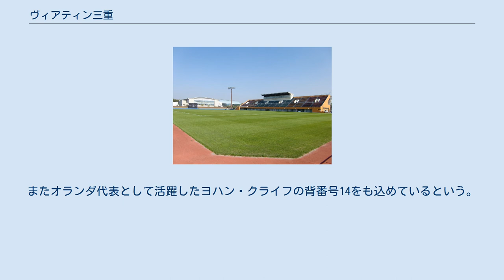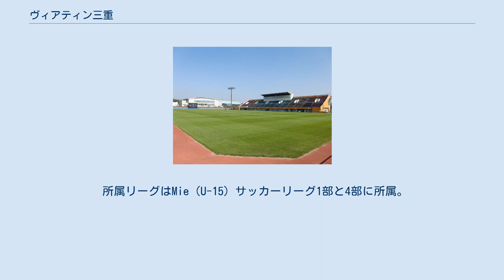ヴィアティン三重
ヴィアティン三重（ヴィアティンみえ、英語: Veertien MIE）は、三重県の桑名市・いなべ市・員弁郡東員町・桑名郡木曽岬町・三重郡菰野町・川越町・朝日町をホームタウンとする、日本フットボールリーグ（JFL）所属のサッカークラブ。
Jリーグ加盟を目指すクラブの1つである。
 Jリーグ百年構想の趣旨に賛同するサッカークラブとして2012年に設立された。
 「ヴィアティン」とはオランダ語で「14」を示す言葉であり、クラブ設立前に視察をした、三世代が集まるオランダのスポーツコミュニティを手本とすることを念頭に置いている。
またオランダ代表として活躍したヨハン・クライフの背番号14をも込めているという。
クラブエンブレムにも、数字の「14」とオランダ代表のエンブレムにも用いられているライオンが描かれており、ライオンにはクライフの愛称「フライング・ダッチマン」にちなんで翼が描かれている。
クラブマスコットはライオンの「ヴィアくん」。
 ホームタウン創設当初は桑名市・四日市市を中心とする三重県全域としていたが、のちに亀山市・いなべ市・及び桑名郡木曽岬町・三重郡菰野町・朝日町の合計4市3町をホームタウンに制定。
2015年2月設立の「ヴィアティン三重後援会」には三重県北勢地域の企業が多く参加し、上記7自治体の首長が名誉顧問として参加している。
その後、市町村合併や亀山市・四日市市のホームタウンからの撤退と入れ替わりで試合会場のある員弁郡東員町をホームタウンに加え、現在は2市5町で構成されている。
なお、下部組織については「桑名市、四日市市を中心とした三重県全域」をホームタウンとしている。
 関連団体として「NPO法人ヴィアティンスポーツクラブ」を有している（後述）。
 桑名市出身で、ファクトリーオートメーション設備を手がける株式会社グローバックスの中国法人を立ち上げた後藤大介（後に同社社長）が、帰国後に名古屋・大須で小学生向けモノづくり教室「ROBOBASE」を開講。
その中でモノづくり以外の身体的なもの、スポーツの教育を提供したいとの想いを抱いていた2011年、名古屋グランパスエイトのクラブ立ち上げに携わりJリーグ技術委員長等を務めた山下則之と出会い、その縁でオランダを訪問して現地のスポーツコミュニティを目にしたことで、サッカー、さらにスポーツを通して、家族が意思疎通を取れるコミュニティを自身の生まれ育った三重県桑名で作りたいという想いをきっかけに、桑名市を拠点とした子どもたちの健全育成のための総合型クラブづくりに動き出したことを端緒とする。
ちなみに後藤自身はサッカーの経験はほとんど無かったという。
 ホームスタジアムは、2017年度は四日市中央緑地陸上競技場（四日市市）、三重交通G スポーツの杜鈴鹿 （県営鈴鹿スポーツガーデン）サッカー・ラグビー場メイングラウンド（鈴鹿市）をメインとして、東員町スポーツ公園陸上競技場、上野運動公園競技場（伊賀市）の合計4か所に分かれて行っていた。
 2018年からメインを東員町スポーツ公園陸上競技場にほぼ集約するようになり、2019年は全主催15試合を開催。
上記にある通り、2020年4月から10年間、スタジアムの指定管理者となることが決定した。
 練習は主にNTN総合運動公園（桑名市総合運動公園）サッカー場で行う。
 下部組織はNPO法人「ヴィアティンスポーツクラブ」により運営されている。
同法人はサッカースクールやランニングクラブ、ハンドボールなど総合型地域スポーツクラブの運営を行っている。
 2012年、桑名市にてトップチーム発足と共にジュニアサッカースクールを設立。
育成年代の発達段階に応じたコーディネーショントレーニングを行うために、U-6,U-8,U-10,U-12というように細かく年代分けをしてスクール展開をしている。
さらに、U-15年代によるヴィアティン北勢FC（当時）を設立し、ジュニアユースも活動している。
サッカー選手の人材育成と、地域におけるサッカーの普及・サッカー文化の発展を目指している。
 2014年度にチーム発足。
 2015年、浅野博史が監督就任。
 現在、三重県リーグ3部に所属。
 北勢FCを前身とし、ヴィアティン発足とともにヴィアティン三重北勢FCへ改称。
現在はヴィアティン三重U15として活動している。
 所属リーグはMie（U-15）サッカーリーグ1部と4部に所属。
 ジュニアユースの出身選手として、サンフレッチェ広島F.Cに森島司が2016...